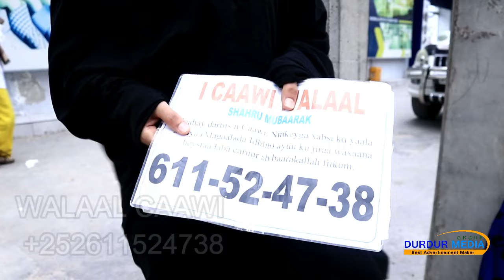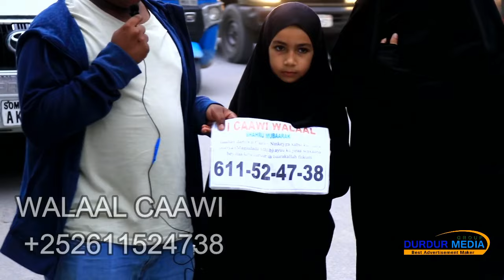GABAR SUURIYAAN AH OO DHIBAATO KU HAYSATO MAGAALADA MUQDISHO 0611524738